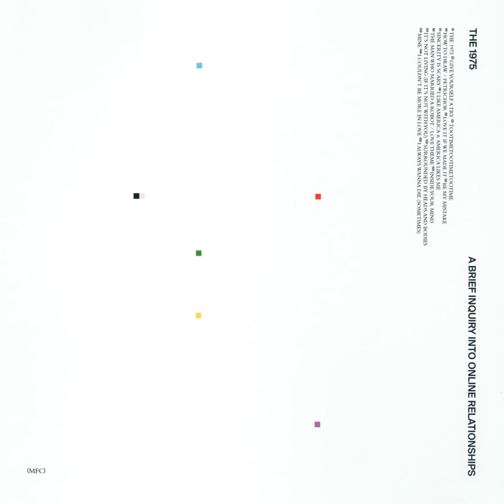I Always Wanna Die (Sometimes)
I Always Wanna Die (Sometimes) · The 1975

A Brief Inquiry Into Online Relationships

Producer, Co- Producer, Associated  Performer, Drums, Synthesizer: George Daniel
Producer, Co- Producer, Associated  Performer, Vocals, Acoustic  Guitar, Guitar, Background  Vocalist: Matthew Healy
Studio  Personnel, Asst.  Recording  Engineer: Luke Gibbs
Studio  Personnel, Engineer: Travis Warner
Studio  Personnel, Asst.  Recording  Engineer: Nick Rives